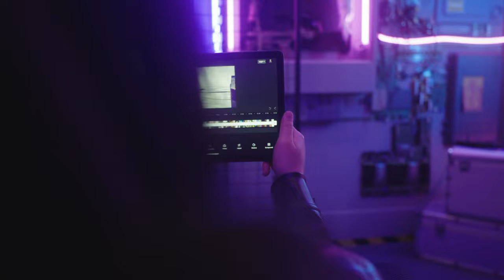T50HD Showcase | 11-inch & Android 14 Tablet with 6+8GB RAM&256GB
💡✨ Discover a New Dimension of Performance with TeclastT50HD.

Step into the vibrant world of the Teclast T50HD, featuring an 11-inch TDDI Display with T-Colour 3.0 Optimization for stunning visual clarity. With a powerful Unisoc T606 Octa-Core processor, an impressive 14GB of expandable RAM, and a generous 256GB storage capacity, the T50HD is built to deliver top-tier performance. Dive into intense gaming sessions, seamless multitasking, and endless streaming without a hitch. Running on Android 14, it brings you the freshest updates in speed, security, and intuitive interactions, all packed within a sleek, lightweight design.

Explore the full spectrum of Teclast products 🖐️. en.teclast.com/

Max Performance, Max Joy with the Teclast T50HD - your superior digital ally.